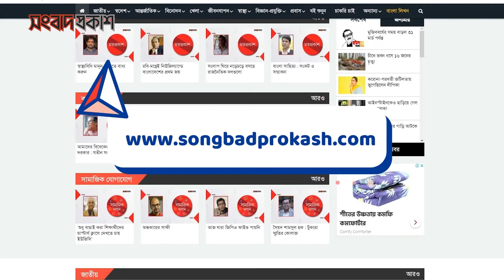লিবিয়ার পূর্ব উপকূল ল'ণ্ড'ভ'ণ্ড, ২০ হাজার মানুষের প্রাণহানি | International News | Songbad Prokash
লিবিয়ার পূর্ব উপকূল ল'ণ্ড'ভ'ণ্ড, ২০ হাজার মানুষের প্রা ণ হা নি